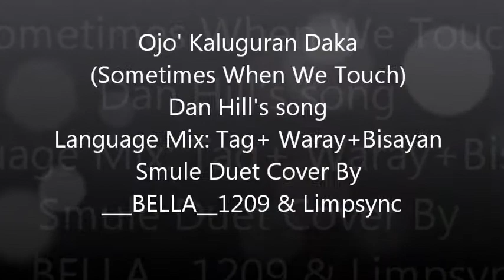Ojo' Kaluguran Daka (Duet cover)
My first-ever song in Filipino performed with fellow singer & Smule  friend ___BELLA__1209.

This language is ILOCANO, spoken in Northern Luzon region of the Philippines. Philippines is generally divided into 3 zones: Luzon (in the north), Bisayas and Mindanao (in the south). I've posted a map of the Ilocano-speaking regions of the Philippines for anyone interested.

What else makes this song special? You might have noticed (!) that this song is the same exact tune  (it's the same song lol) as Dan Hill's Sometimes When We Touch. If you like the song, and imagine what I'd sound like singing it in English, here ya go "po" haha...

and THANKS for stopping by!